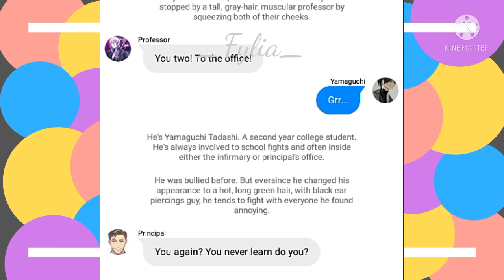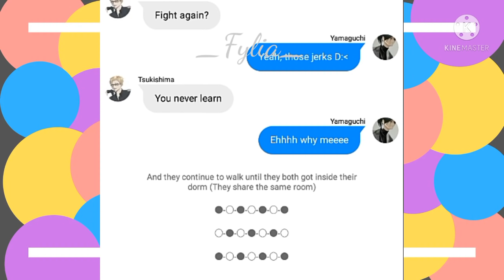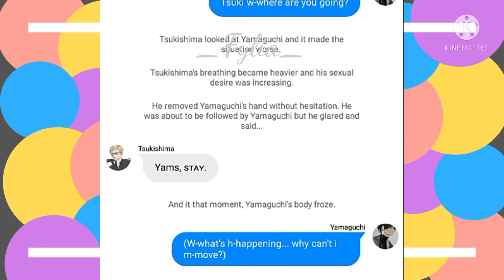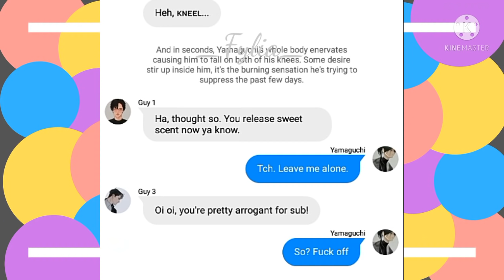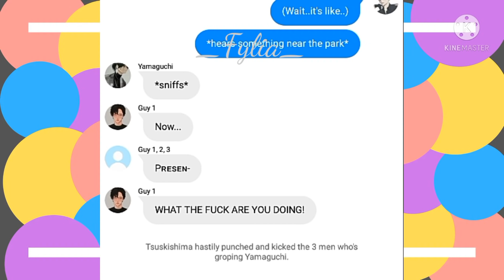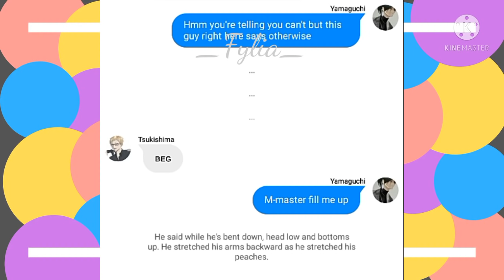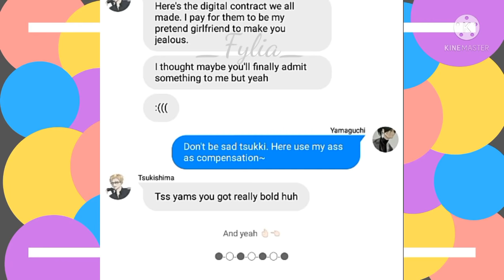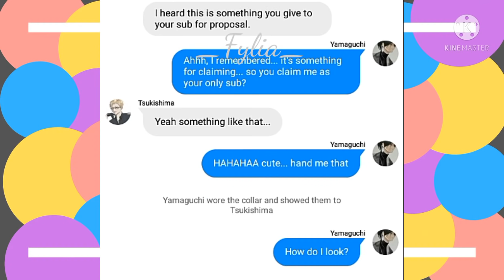"Make You Mine" | Dom/Sub Universe | TsukiYama Fluff | ⚠16+⚠ | Haikyuu Texts [check desc.]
Hello guys happy 500 subscribersssss THANK YOU VERY MUCH !!! I hope you enjoy this video!

edit: i forgot to credit the inspiration of this video. it's "Absolute Submission" by tsushiko